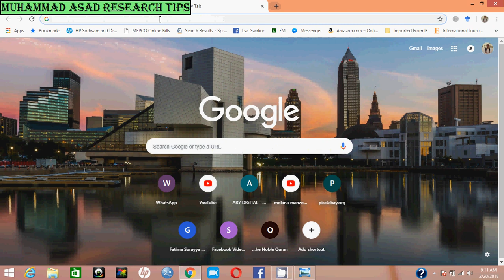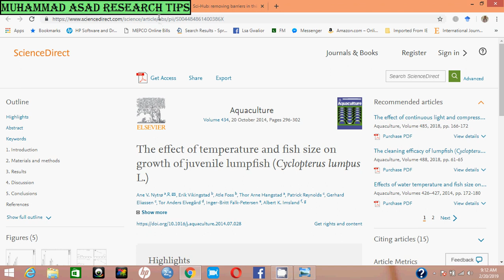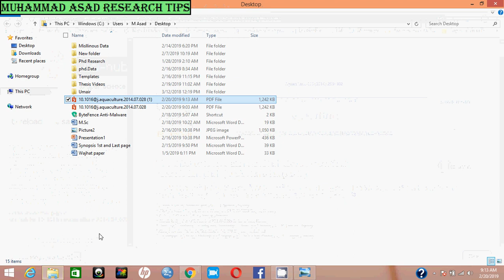FREE PAPER DOWNLOAD PROBLEM SOLVED | RESEARCH | MUHAMMAD ASAD | URDU | PAKISTAN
I PROVIDE SERVICES FOR THE FOLLOWING SEGMENTS OF RESEARCH

✅ THESIS IN BIOLOGICAL SCIENCES
✅ INTRODUCTION OF THESIS | RESEARCH PAPERS
✅ REVIEW OF LITERATURE | THESIS
✅ MATERIALS AND METHODS | THESIS | RESEARCH PAPERS
✅ RESULTS COMPILATION | THESIS | RESEARCH PAPERS
✅ DISSCUSSION TIPS | THESIS | RESEARCH PAPERS
✅ REFERENCES TIPS | THESIS | RESEARCH PAPERS
✅ EXCEL TIPS | URDU RESEARCH
✅ GRAPHS PREPRATION | URDU RESEARCH
✅ STATISTICAL / STAT ANALYSIS | RESEARCH URDU
✅ PAPER SEARCHING
✅ PAPER DOWNLOADING
✅ ANOVA
✅ TUKEYS TEST
✅ DUNCAN TEST
✅ RESEARCH PROPOSAL
✅ PLAGERISM CHECKING

THE STUDENTS OF FOLLOWING UNIVERSITIES MAY CONCERN FOR THEIR RESEARCH

✅ GOVERNMENT COLLEGE UNIVERSITY FAISALABAD | GCUF ✅ UNIVERSITY OF AGRICULTURE FAISALABAD | UAF ✅ BAHAUDDIN ZAKRIYA UNIVERSITY MULTAN | BZU ✅ ISLAMIA UNIVERSITY BAHAWALPUR PAKISTAN | IUB ✅ PUNJAB UNIVERSITY LAHORE | PU ✅ UNIVERSITY OF VETERINARY AND ANIMAL SCIENCES LAHORE | UVAS ✅ ALLAMA IQBAL OPEN UNIVERSITY | AIOU ✅ KHAWJA FAREED UNIVERSITY OF ENGINERING AND TECHNOLOGY RAHIM YAR KHAN | KFUIT ✅ GOVERNMENT SADIQ COLLEGE WOMEN UNIVERSITY BAHAWALPUR | GSCWU ✅ GOVERNMENT COLLEGE WOMEN UNIVERSITY FAISALABAD | GCWUF ✅ THE WOMEN UNIVERSITY MULTAN | WUM ✅ MUHAMMAD NAWAZ SHARIF UNIVERSITY OF AGRICULTURE MULTAN | MNS UAM ✅ GOVERNMENT COLLEGE UNIVERSITY LAHORE | GCUL ✅ UNIVERSITY OF SARGODHA | UOS ✅ UNIVERSIRTY OF GUJRAT | UOG ✅ ARID AGRICULTURE UNIVERSITY ✅ UNIVERSITY OF EDUCATION, LAHORE | UOE ✅ LAHORE GARRISON UNIVERSITY | LGU ✅ UNIVERSITY OF SIALKOT

BRIEF INTRODUCTION ABOUT AUTHOR

MUHAMMAD ASAD IS A PHD FROM GOVERNMENT COLLEGE UNIVERSITY, FAISALABAD. HIS MAJOR FIELD OF STUDY IS ZOOLOGY. HE BELONGS TO RAHIM YAR KHAN. HE  WORKED IN TWO HEC FUNDED RESEARCH PROJECTS FOR TOXICOLOGY ONE FROM THE ISLAMIA UNIVERSITY BAHAWALPUR AND ONE FROM GCUF. HE RUNS A MAGAZINE NAMED AS INSANIAT THAT IS EASILY SEARCH IN GOOGLE PLAY STORE OR FACEBOOK OR YOU TUBE BY SIMPLY WRITING "INSANIAT MAGAZINE" PUBLISHED DIGITALLY IN URDU VERSION. HE IS RUNNING A SMALL DONATION PROGRAM TO HELP THE PEOPLE.

ABOUT US
ANY ONE WHO WANTS TO CONTACT SEND WATS APP ON THIS NO
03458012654 BY GIVING REFERENCE YOUTUBE RESEARCH CHANNEL.
✅ PLEASE DO NOT DISTRUB BY CALLING DIRECTLY.
✅ I WILL RESPOND YOU ON WATS APP AS SOON AS POSSIBLE.
✅ I WILL BE HAPPY TO ASSIST YOU
✅ YOUR RESEARCH PROBLEM WILL BE UPLODED ON YOUTUBE SO THAT EVERY ONE GOT BENEFIT FOR THE SAME PROBLEM SO BE PATIENCE AFTER TELLING YOUR PROBLEM

MUHAMMAD ASAD
RESEARCH TEAM